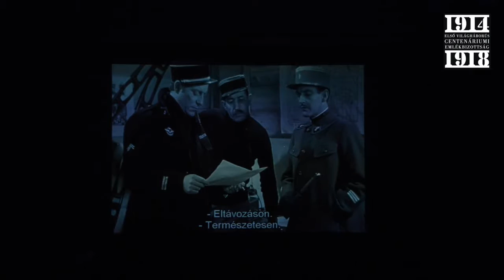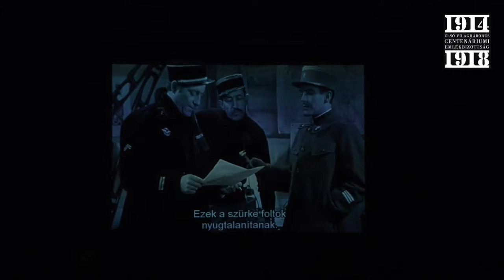Die Grosse Illusion - kiállítás az első világháborúról Berlinben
Folytattuk nagy sikerű, Frontmozi című első világháborús vetítéssorozatunkat: Jean Renoir 1937-es filmjét mutattuk be a Kino Cafe Moziban. A film előtt Békés Márton, a Terror.

2014. október 26-ig tart Berlinben a Die Grosse Illusion, vagyis a Nagy Ámítás című kiállítás, amely a Balassi Intézet berlini Collegium Hungaricumának "installációja". Dr.Baksa-Soós.

Stanley Kubrick: A dicsőség ösvényei című filméjéről Békés Márton, a Terror Háza Múzeum kutatási igazgatója és Muszatics Péter író-rendező beszélgetett a Frontmozi rendezvény.

Az Első Világháborús Centenáriumi Emlékbizottság, a XX. Század Intézet, valamint a Habsburg Történeti Intézet által szervezett vetítéssorozat az Uránia Nemzeti Filmszínházban.

2014. október 15. szerda Az el